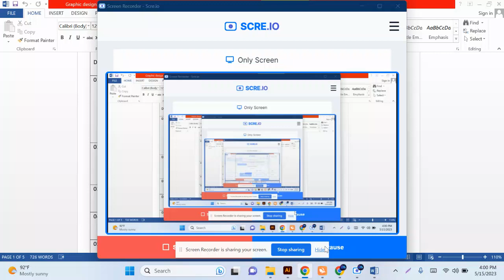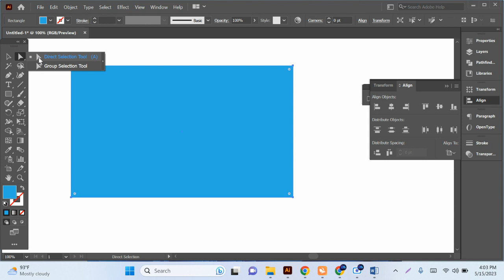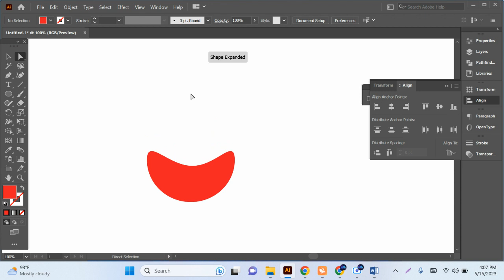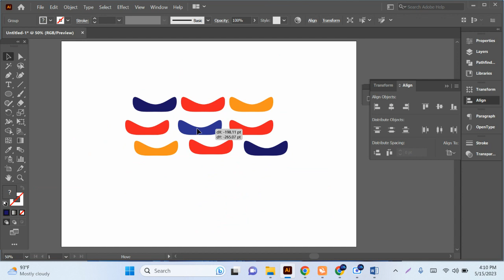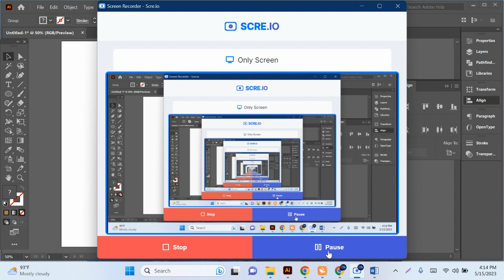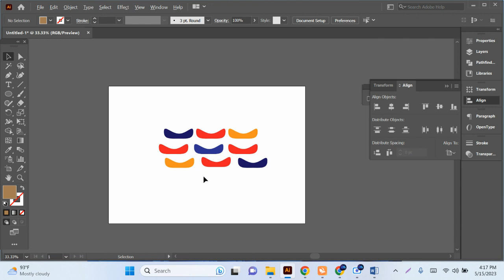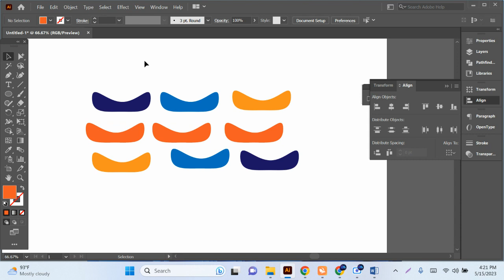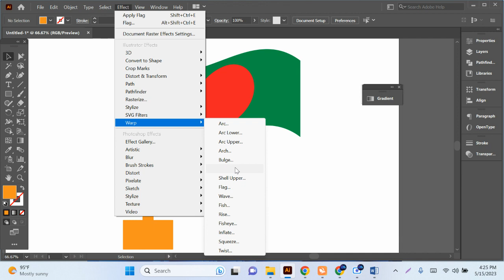Graphic Design Batch#06 Class#02